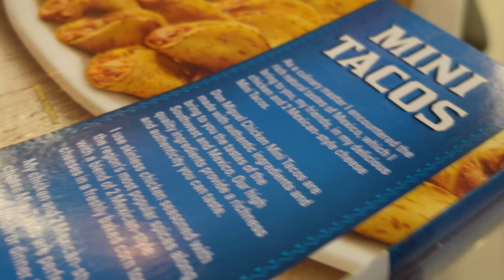I QUIT | LIFE UPDATE VLOG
Hi friends! I've been wanting to make this video for a while and I finally got around to it. Hope you're having a great week! TYMO Official Website Hairdryer

Valid Until: 30 September 2023

Liquid IV➙ use code "wonderfullyale
Loopy Cases➙ Use code "wale10"
Tula➙ "WONDERFULLYALE" saves you 15%